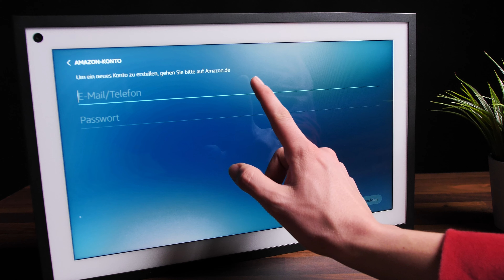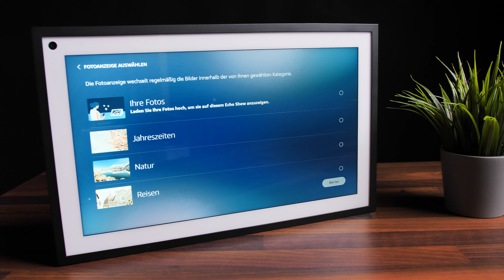Amazon Echo Show 15 einrichten! Alexa in 2 Minuten einrichten! Amazon Alexa einrichten! Echo 15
echo show 15 einrichten, alexa echo show 15 einrichten deutsch, wie kann ich alexa show einrichten, echo show 15 installieren deutsch, visuelle id einrichten

In diesem Video zeige ich Dir wie du deinen EchoShow15 einrichten kannst!

Kapitel:
0:00 Intro
0:07 Das sind die Grundlagen zum Einrichten von Echo Show 15
0:23 So funktioniert die Einrichtung vom Echo Show 15
1:41 Die Einrichtung vom Echo Show 15 ist abgeschlossen
1:46 Verabschiedung

★ PC-Komponenten:
- SSD-Festplatte 1